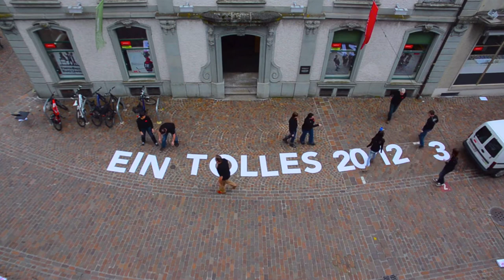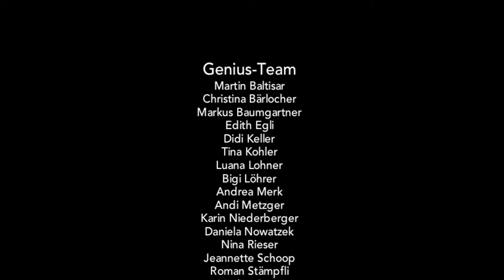Ein tolles 2013 wünscht das Genius -Team!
Das GENIUS-Team bedankt sich herzlich für die tolle Zusammenarbeit und wünscht ein frohes und glückliches 2013!

Wir haben ausnahmsweise nicht am Computer, sondern auf der Strasse getextet!

Das Team der Genius Media AG:
Martin Baltisar | Christina Bärlocher |
Markus Baumgartner | Edith Egli | Kathrin
Ehrensperger | Didi Keller | Tina Kohler
| Brigitte Kunz | Luana Lohner | Brigit
Löhrer | Andrea Merk | Andi Metzger |
Karin Niederberger | Daniela Nowatzek
| Nadja Preisig | Nina Rieser | Jeannette
Schoop | Roman Stämpfli | Marlis Stutz
| Mike Suhner | René Weber | Daniel P.
Wiedmer | Samuel Zurbuchen

Filmidee/Regie: Samuel Zurbuchen
Kamera/Schnitt: Basil Zurbuchen, Aisberg GmbH, Frauenfeld

GENIUS MEDIA AG
Zürcherstrasse 180 | 8501 Frauenfeld